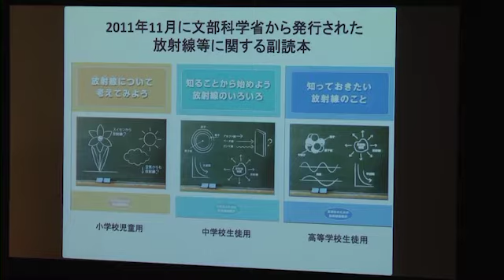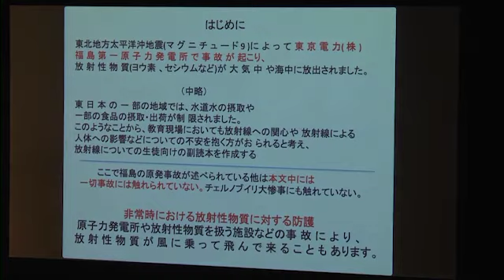120827 国際シンポジウム「福島の原発事故と人々の健康～教訓と課題」